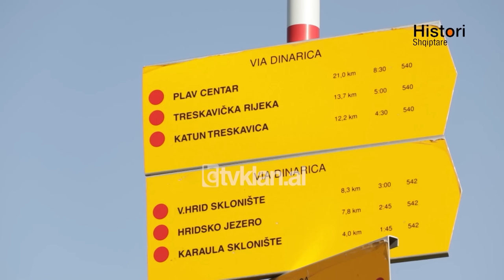Tropoje, turizmi i staneve merr cmim boteror (Pjesa e dyte) - Histori shqiptare nga Alma Çupi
HistoriShqiptare AlmaÇupi TvKlan | Historitë vijnë nëpërmjet xhirimeve në terren, duke treguar në detaje gjithë punën e njerëzve, duke i bërë model për të gjithë ata që ndjekin këtë emision të Alma Çupit. Kameraman: Ben Haxhiaj, Erion Agolli

Tropoje, turizmi I staneve merr cmim boteror. Stanet percaktohen si turizmi i se nesermes.
Bjeshket e trojeve shqiptare popullohen nga e gjithe bota